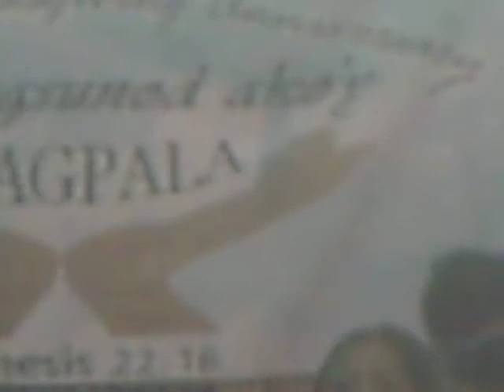YOF Presentation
JCWL 18th Year Thanksgiving Anniversary